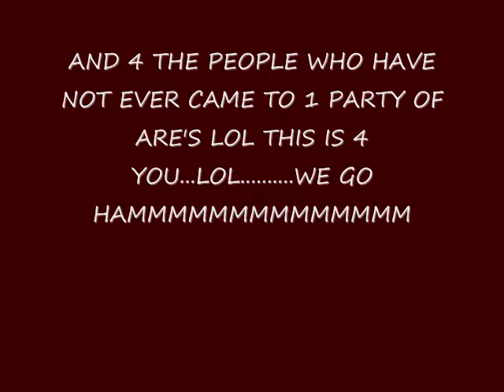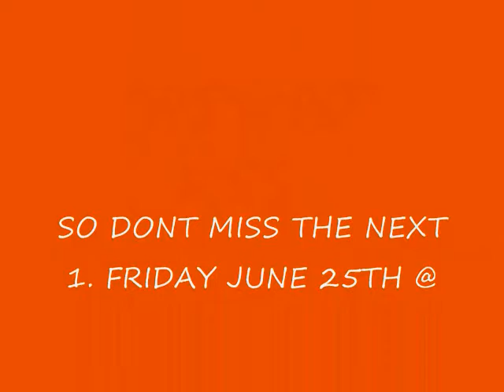JELLO JIGGLE JAM PROMO VIDEO